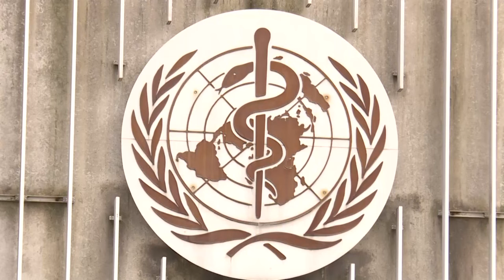WHO chief and Trump at odds over 'politicizing' of coronavirus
US president Donald Trump and WHO director-general Tedros Adhanom Ghebreyesus disagree over alleged 'politicizing' of the COVID-19 pandemic: the World Health Organisation is pleading for global unity in the face of accusations from Trump that the UN health agency is 'very China-centric'.

Video:   AFP